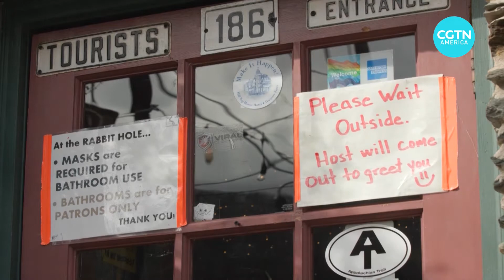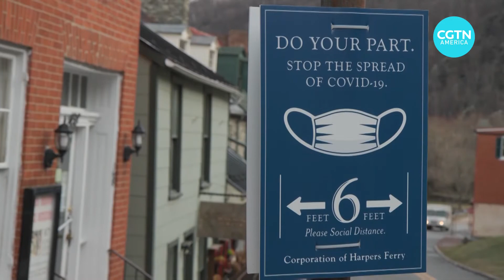Some small businesses adapt during COVID-19 pandemic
It’s been a tough 10 months for many small businesses in the U.S.

They have had to cope with pandemic driven shutdowns, ever changing safety requirements and apprehensive customers. But some of these small businesses have managed to adapt and even thrive.

CGTN’s Jim Spellman reports.